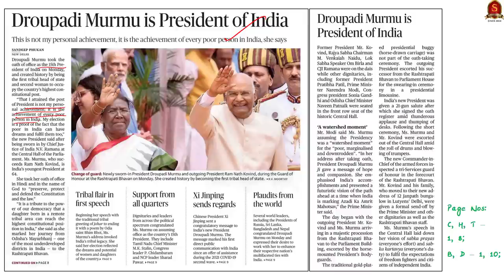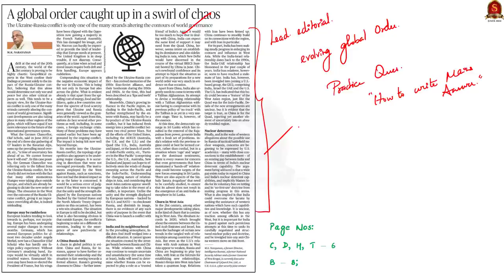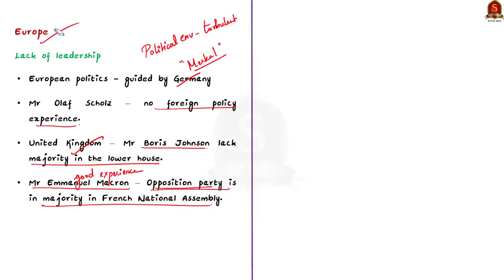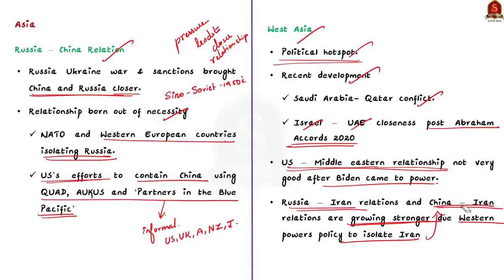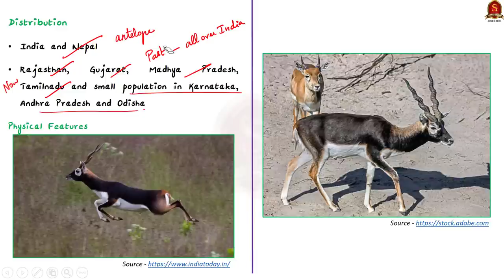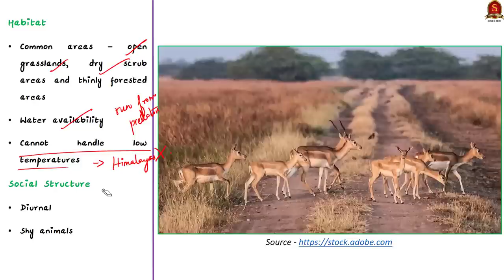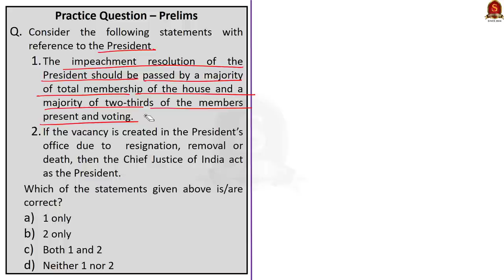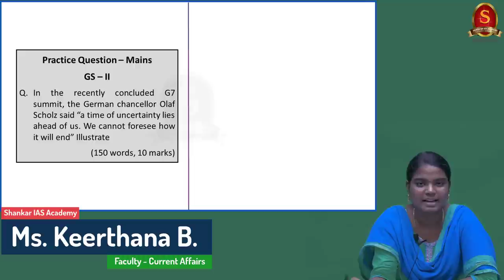The Hindu Daily News Analysis || 26th July 2022 || UPSC Current Affairs || Prelims '22 & Mains '22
Time Stamping
►►Introduction - 00:00
►►List of Topics – 00:08
1. Droupadi Murmu is President of India - 00:16
2. A global order caught up in a swirl of chaos (Editorial) - 04:32
3. Blackbuck poaching: Priest among five arrested - 15:08
4. Rain-washed route - 18:25
5. Prelims Practice Questions - 31:43
6. Mains Practice Question - 34:04

Important topics such as PresidentOffice VacanyForPresidentOffice GlobalOrder I2U2 AUKUS QUAD Blackbuck UNESCO WorldHeritageSite are vividly discussed in UPSC Civil Services Exam Perspective in this video, with a special Practice cum Revision session in the end.